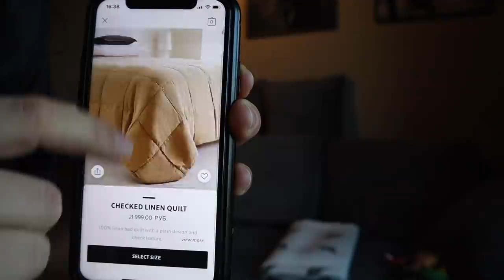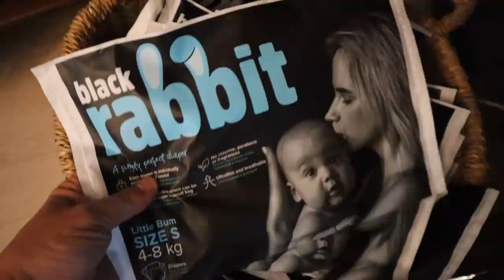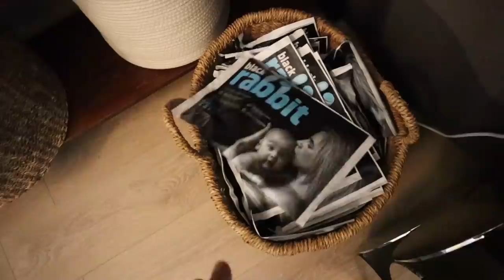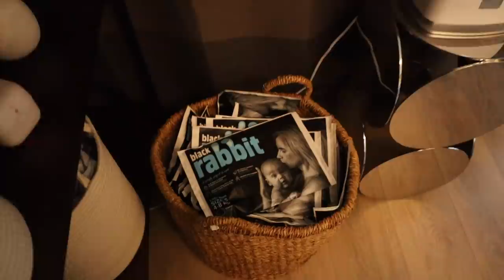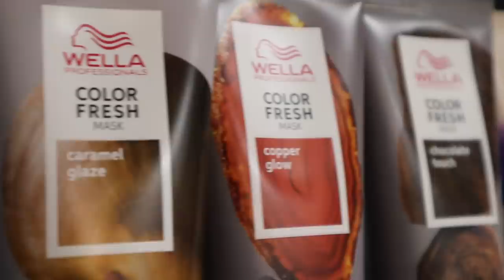КАЖДЫЙ СХОДИТ С УМА ПО СВОЕМУ ))) Я ПОКУПАЮ МЕБЕЛЬ И ОТПРАВЛЯЮСЬ В САЛОН КРАСОТЫ С МЛАДЕНЦЕМ!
Подруги, привет!

Сегодня влог из моей жизни с двумя маленькими детьми! Я заказала новую мебель в свою спальню и выкинула пеленальный стол! Я решила, что моя спальня не должна превращаться в детскую комнату!!! Даже, если в ней спит мой новорожденный малыш.
Еще я отправилась в салон красоты, чтобы покрасить волосы и сделать процедуры по уходу. Малыша я взяла собой )))

Полезные ссылки для моих подруг:

Подгузники Black Rabbit (их я выбрала для своего малыша после того, как протестировала 10 разных брендов подгузников):